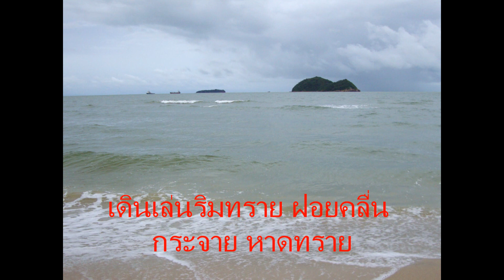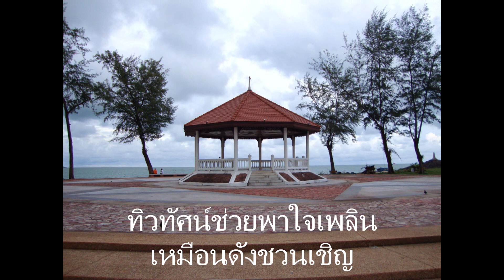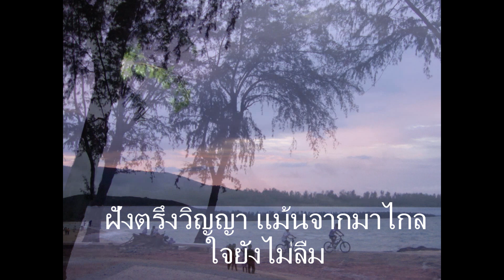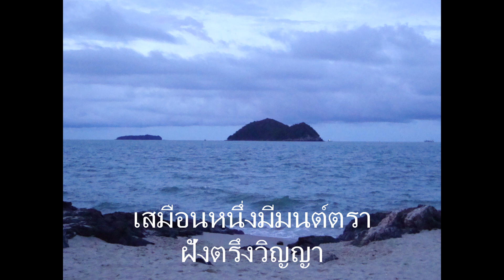เมืองชายน้ำ เอมอร วิเศษสุด